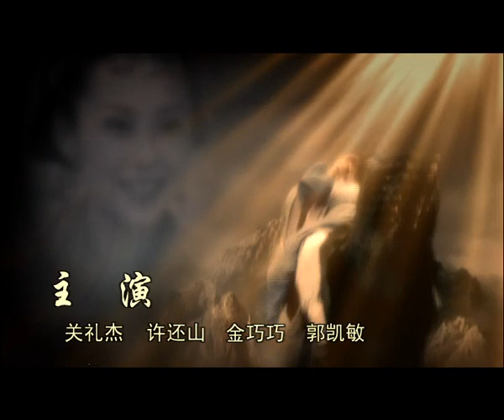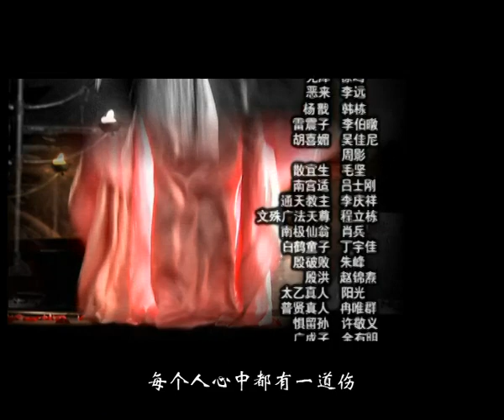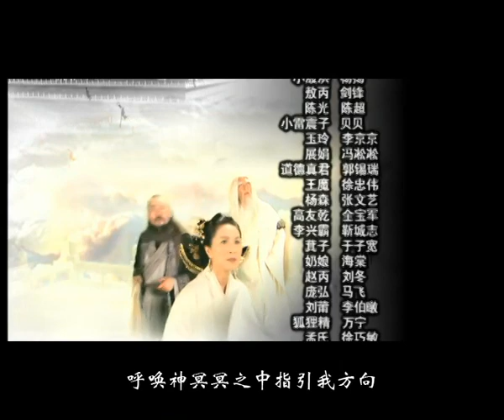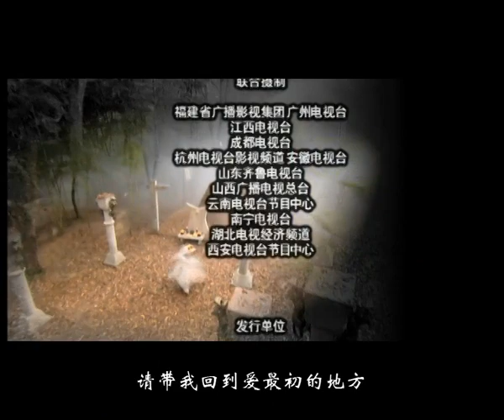《封神榜之凤鸣岐山│The Legend and the Hero1》第13集 伯邑考抚琴奏曲，妲己顿起恶心（范冰冰，马景涛，周杰，刘德凯领衔主演）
【剧情简介】
        《封神榜之凤鸣岐山》是改编自明朝小说家许仲琳所著的奇幻神话小说《封神演义》，由金国钊、程力栋执导，由范冰冰、马景涛、周杰、刘德凯、关礼杰、唐国强、金巧巧等明星主演的神话电视连续剧。
        该剧主要讲述姜子牙一干人等帮助武王姬发讨伐商纣的故事，在大周武王姬发拜姜子牙相父，正式起兵伐，纣王大败临潼关。